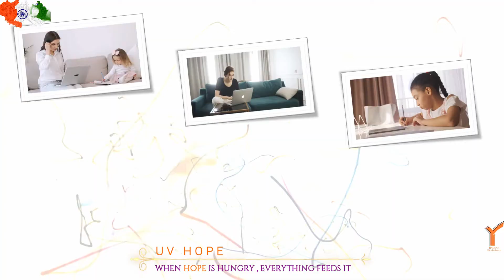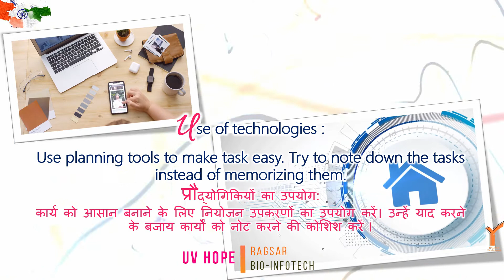How to overcome challenges of working from home along with online classes.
Start adjusting to the new normal with a smile and positive attitude . Work will never end, but we need to take a break.